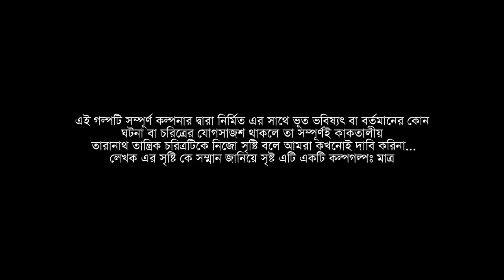Taranath Tantrik-অমঙ্গলা || তারানাথ তান্ত্রিক || Amangala ||Dhumavati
বিভূতিভূষণের এই অমর সৃষ্টি কে সম্মান জানাতে আজকে আমাদের বিশেষ নিবেদন তারানাথ তান্ত্রিক ফানফিকশন

 অমঙ্গলা

এই গল্পটি সম্পূর্ণ কল্পনার দ্বারা নির্মিত এর সাথে ভূত ভবিষ্যৎ বা বর্তমানের কোন ঘটনা বা চরিত্রের যোগসাজশ থাকলে তা সম্পূর্ণই কাকতালীয়
 তারানাথ তান্ত্রিক চরিত্রটিকে নিজো সৃষ্টি বলে আমরা কখনোই দাবি করিনা... লেখক এর সৃষ্টি কে সম্মান জানিয়ে সৃষ্ট এটি একটি কল্পগল্পঃ মাত্র

"অমঙ্গলা"

কাহিনী নির্মাণ --
M.D. production

রূপসজ্জা ও প্রযোজনা --
মধুমন্তী চন্দ দে

চিত্রগ্রহণ --
সায়ন সরকার

শব্দগ্রহণ ও প্রযোজনা সহায়তা --
আয়ুষ সেনগুপ্ত

সহায়তা --
প্রবীর দে

অভিনয়ে ---
সৌম্যজিৎ অধিকারী

শিবশঙ্কর দাস

মনোজিৎ বোস
অগ্নিভ রায়চৌধুরী
শ্রেয়স্মিতা মুখার্জী
দীপঙ্কর মন্ডল
জয় দেবনাথ
রিয়া সাঁতরা
মনোস্মিতা মুখার্জী
প্রদীপ
বিশ্বদীপ বিশ্বাস
শুভম পাল
স্নেহা
তনিমা মুখার্জী

ধন্যবাদান্তে ---
তনিমা মুখার্জী, সৌরভ দেব, শিল্পী ব্যানার্জী, জুঁই খাতুন, প্রিয়াংশু নস্কর

as clouds dance--Byron Metcalf

CREDIT :DAKHSHINA KALIKA PHOTO = ARKA PATRA
CREDIT : SHYAMA SANGEET PRADYAT DEY SARKAR
CREDIT : JHINGA PHOOL SONG PARVATI BAYUL